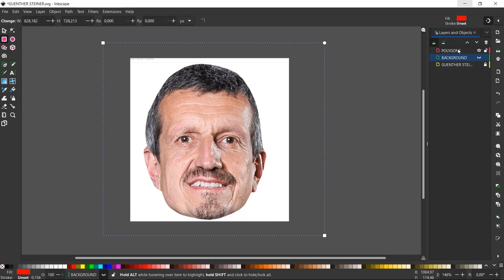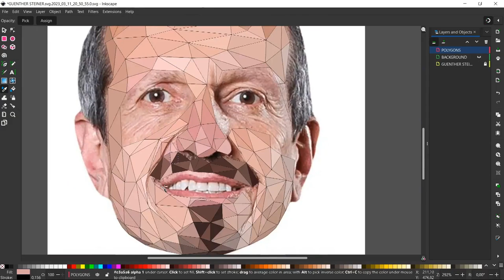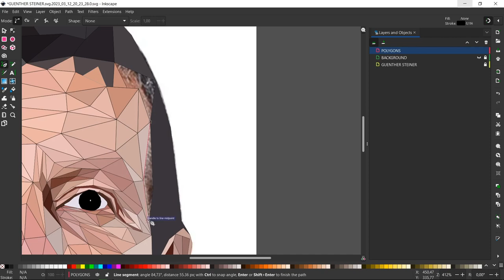Guenther Steiner Low Poly Speed Art